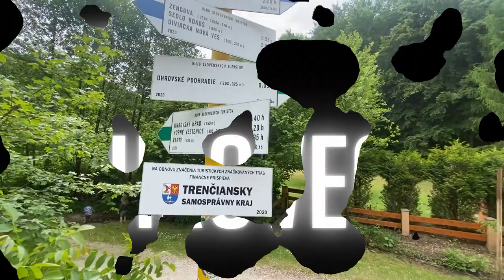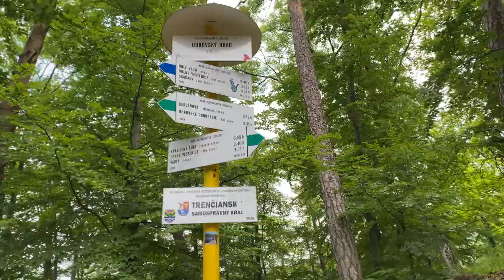Hrad Uhrovec rodina na hrade výprava za ruinami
Dnes sme sa vybrali na Hrad Uhrovec, lebo sme mali chuť na zaujímavú prechádzku náročnejším terénom a veru, vyplnilo sa.

Na hrad sa dostaneš ž obce Uhrovské Podhradie, kde na jej konci zaparkuješ v bývalom kameňolome a bude sa ti zdať že tá skala sa na teba ide zrútiť
ale nezrúti sa a ty sa vydáš kúsok ďalej k info tabuli,
prejdeš cez lávku nad potôčkom a kúsok ďalej bude odbočka medzi chatkami. Tu sa musíš rozhodnúť či pôjdeš zaujímavejšou ale trocha náročnou cestou,
kde malé deti okolo 3 rokov občas bude treba potlačiť či počkať. Táto cesta trvá asi 40min
alebo pôjdeš rovno po ceste kde to zvládne aj terenny kočík, tiež je to tam pekné ale trocha nuda a trvá to asi hodinu.

Hrad dal v 13tom storočí postaviť Trenčianský župan Báš, potom ho zdedil jeho syn Peter a od Peťa ho nátlakom získal Matúš Čák,
neskôr prešiel do vlastníctva Karola Róberta, potom Žigmunda Luxemburského, Stibora zo Stiboríc, Barbory Celskej, Albrecht Habsburský ho Barči skonfiškoval
a takto sa oň handrkovali celé stáročia, prestavovali ho aby bol stále luxusný a frajerský, lebo ani turci ani nikto ho moc nebombardoval, lebo bol odruky.

Ale vieš čo, poviem ti iné. Keď som bol na hrade prvý krát, ešte na začiatku storočia asi po roku 2015, kedy už na hrade začalo pôsobiť OZ hrad Uhrovec,
pustil som seba do debati s rekonštruktérmi a zaujímal som sa, prečo z hradu rúbu omietky a maltu, keď zjavne nieje staršia než pár dekád.
Chlapci potvrdili, že na takéto kamenné múry neslobodno dávať cementové prípravky ktoré v dobrom úmysle nevhodne aplikovali rekonštruktéri z predošlého storočia a už tam nedržia.
Takže aj ty, ak by si rekonštruoval hrad alebo chalupu, daj si radšej najprv poradiť čo a jak, napríklad aj odomňa,
nech ťa neprekvapí nevhodná adhezita alebo niečo iné.

Hrad má inav všakovaké miestnost, siene a komnaty a od detí som tu začul nejedno wáw. Takže určite odporúčam